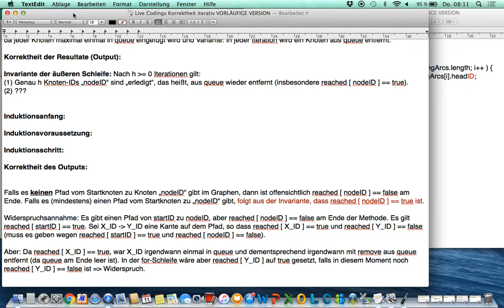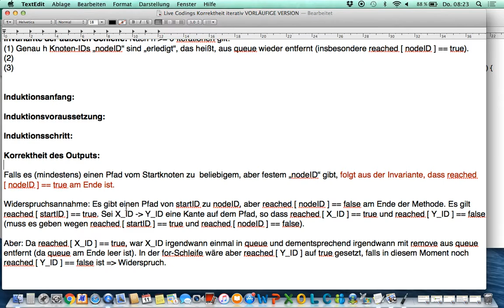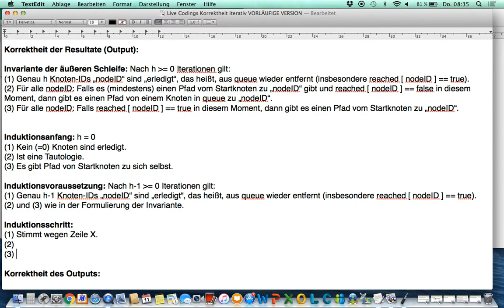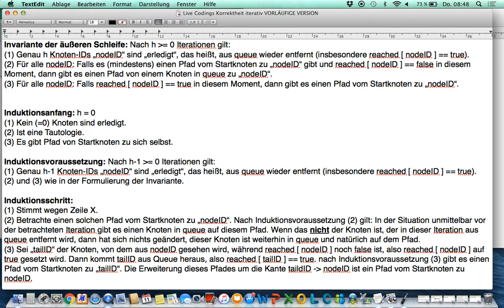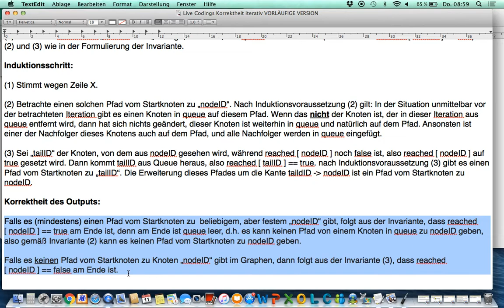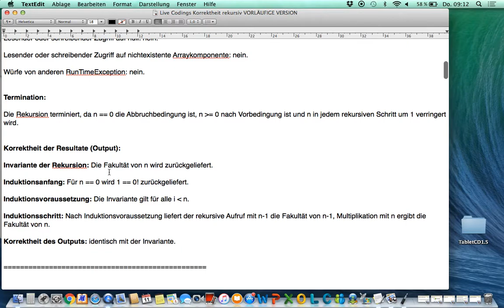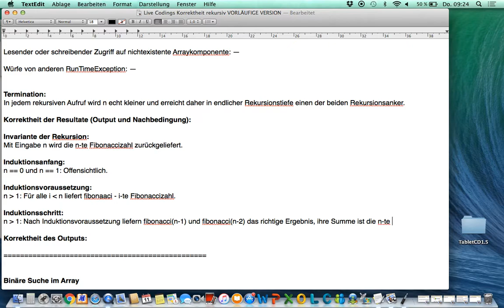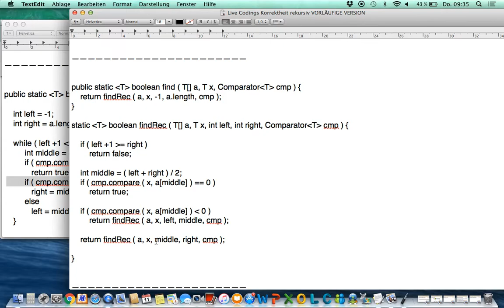Vorlesung 08 2017 05 11